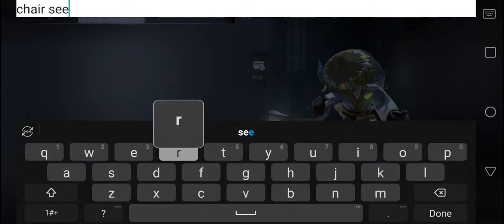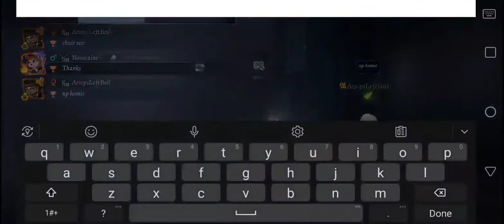Geisha Simps for Andrew| Idv gameplay